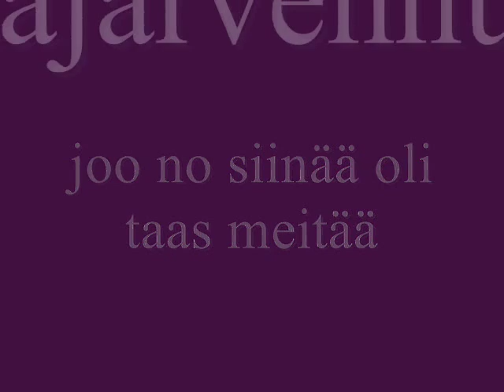CARMEA JA PRISELLA.wmv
KAALEET